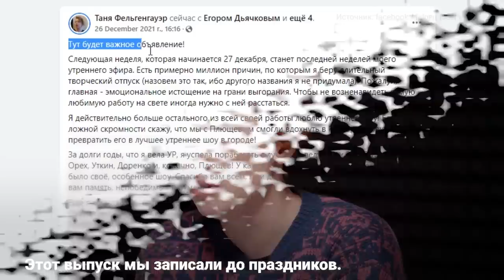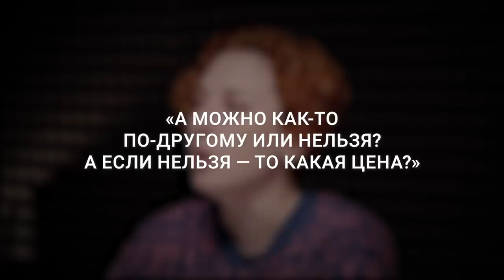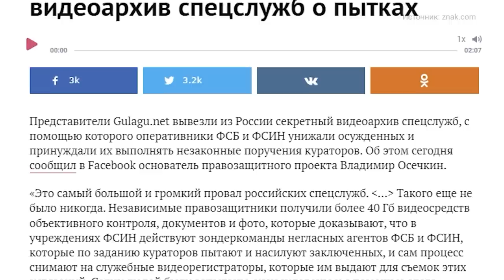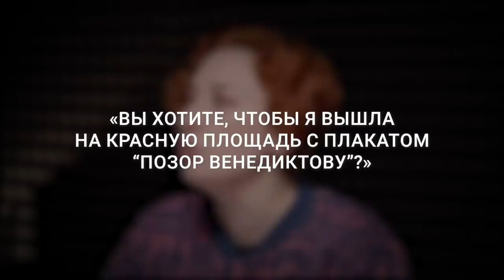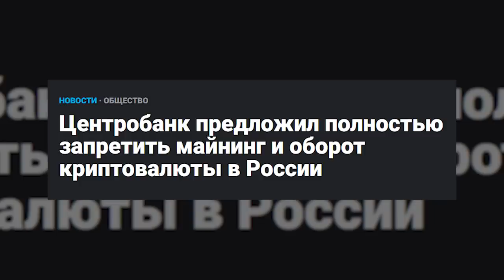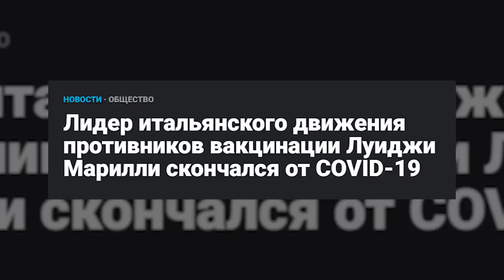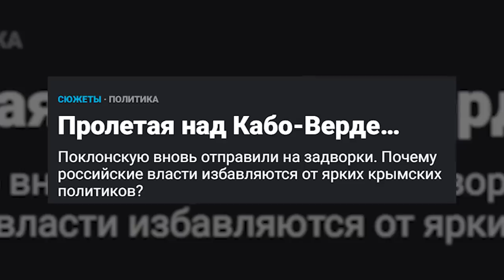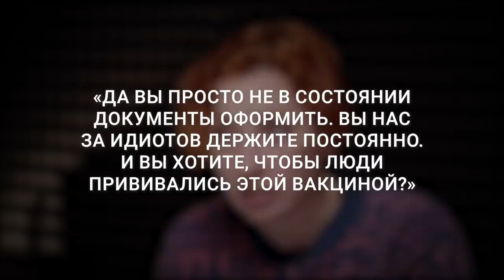Таня Фельгенгауэр: 18 лет на «Эхо Москвы» и эмоциональное выгорание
В новом выпуске «Продолжение следует. Люди» Павел Каныгин и Наталья Жданова говорят с журналисткой и экс-ведущей «Эхо Москвы» Татьяной Фельгенгауэр о психотерапии, в которой нуждается наша страна, травмированная политиками, и «внутренней Монголии», переполненной лучшими из людей.

А также о том, каково работать в одном месте 18 лет и почему Фельгенгауэр ушла с «Эхо Москвы»? Какие у нее были конфликты с главредом «Эха» Алексеем Венедиктовым? И чем она будет заниматься дальше?

YouTube-канал Татьяны Фельгенгауэр @tfelg

Bitcoin кошелек (в сети BTC): 19JWB5dzybbqTijG2UjTyYff7w3cANbwQu
USDT кошелек (в сети ВЕР20): 0x504eb7cc23cc19a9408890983f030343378bbc07
USDT кошелек (в сети TRC20): TEKUPUA95RVwSqx2LnwEsdbzym9xxa7VCu

* признаны Минюстом СМИ-иноагентами

00:00 Тизер
00:20 Почему Фельгенгауэр и Плющев стоят?
02:48 «Я уже, считайте, никто и ничто» — что такое 18 лет на «Эхе»?
06:38 О неготовности быть главным редактором
09:12 «Мы очень с вами клевые. Благодаря кому? Благодаря главным редакторам, которые прикрывают наши жопы?»
11:24 Уникальная история Медиазоны* и того, почему её не читают
12:48 «Мы не готовы бесконечно падать в эту кроличью нору» — хотят ли люди на самом деле знать, что происходит в стране?
14:09 «Я сижу под зонтиком Венедиктова» — бескомпромиссность и хейт за электронное голосование
16:47 Внутренние баталии в «Эхо Москвы»
17:16 О несогласии с Венедиктовым
21:23 Рубрика «Веселая рубрика»
31:16 Таня о пути к «глобальному выгоранию» и о цели современной журналистики
33:33 Конспирология, отрицание действительности и пропаганда — в чем отличие?
35:24 О прививках от адептов «Спутника»
38:26 «Никто не застрахован от психа-одиночки» — Фельгенгауэр о покушении на себя
39:12 В чём Фельгенгауэр винит пропаганду?
41:48 Как бы могла сложиться жизнь Фельгенгауэр, если бы не Путин?
43:09 «Ютуб свободная площадка до тех пор, пока СК не пришел к тебе»
45:22 О своей программе на «Дожде»* и ее закрытии
46:09 О закрытии подкаста «Женщина, вы кто?» и оплате труда
48:13 Чем сейчас занимается Фельгенгауэр?
52:13 Почему в России не работает «теория малых дел»?
54:51 «Я не ищу, я пытаюсь уйти от того, что я нашла»
58:09 Таня Фельгенгауэр — это про что?